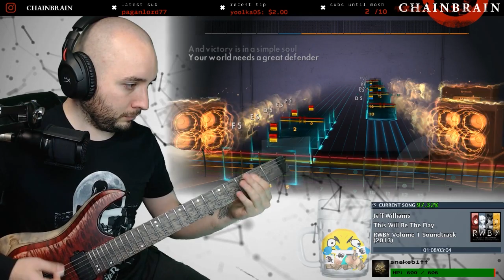Jeff Williams - This Will Be the Day (Rocksmith CDLC)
I get asked to play this song at least 3 times a week, so I thought I'd give it an upload!